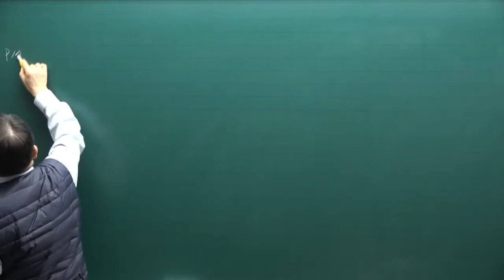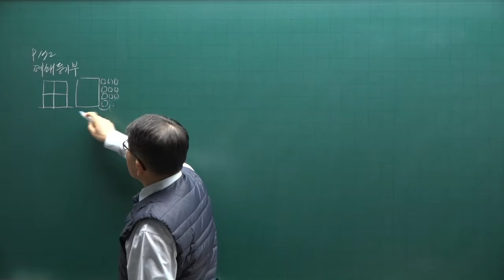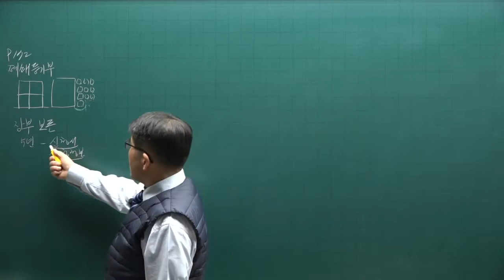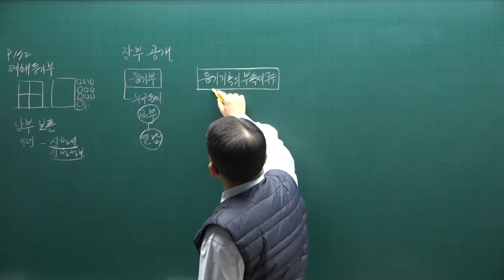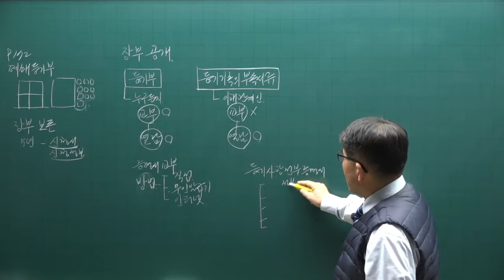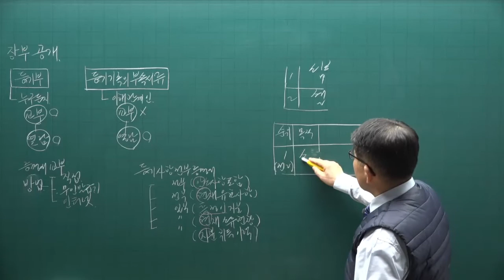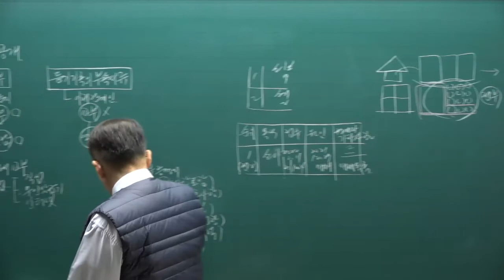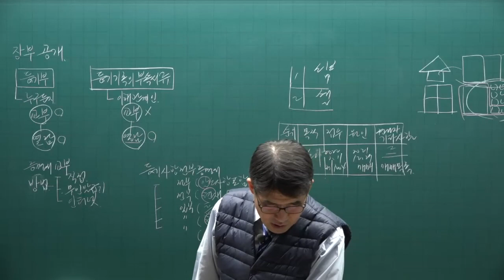[공전무] 2022년 공인중개사 공시법 이론완성 20강